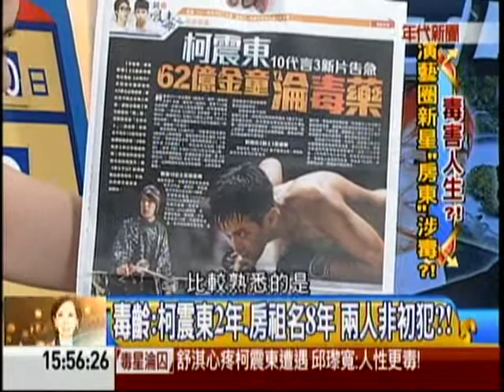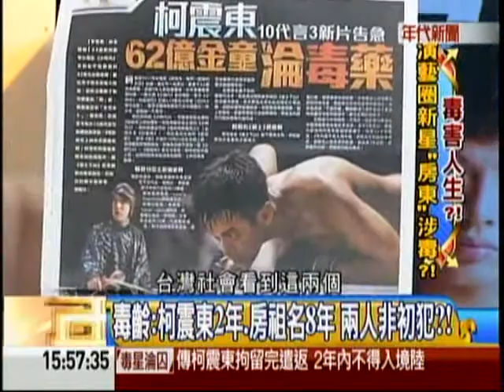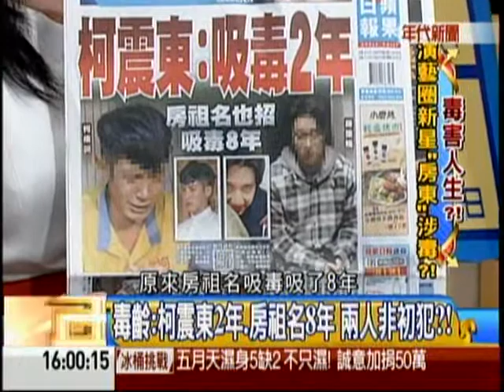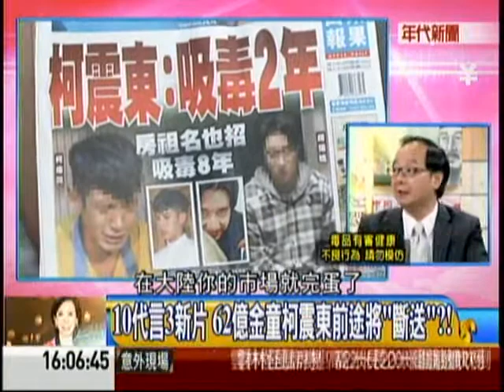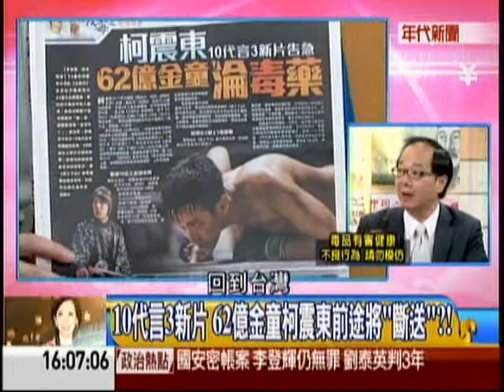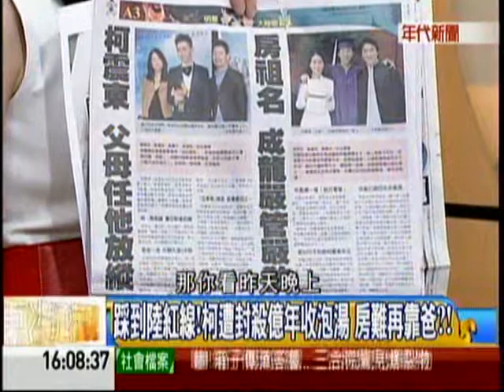年代向錢看20140820 1